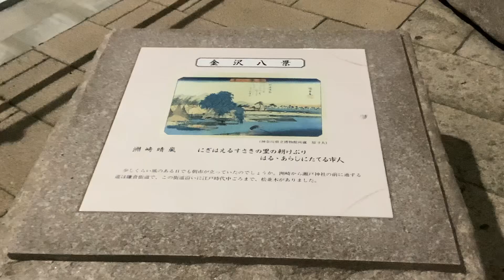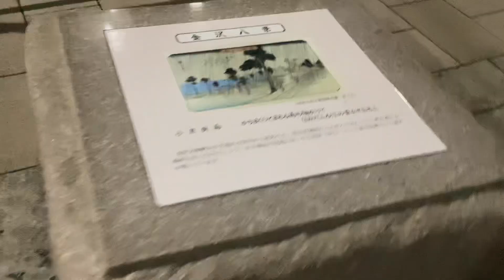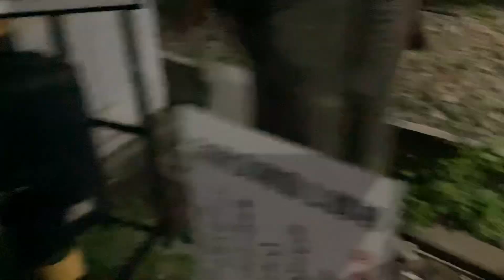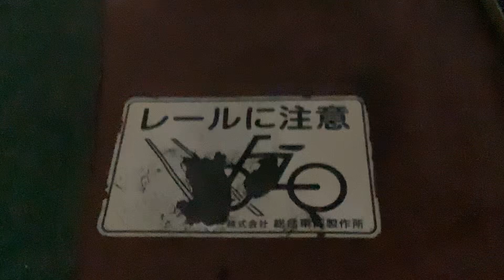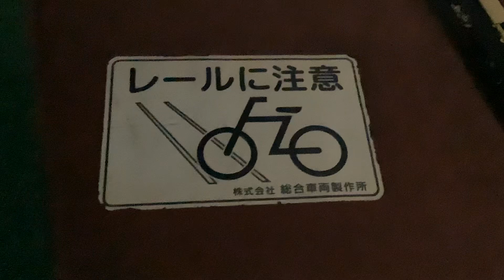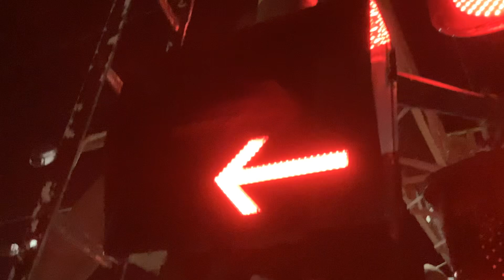金沢八景平潟湾沿いから観た夜景！京急線京急イエローハッピートレイン1057！京急線61H回送1056が金沢文庫第2踏切を通過！【令和6年9月3日火曜日】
金沢八景平潟湾沿いの歩道から準備を済ませた直後に散歩する為に撮影。(…休暇中なので。)

金沢八景平潟湾と野島側の夜景を撮影。

…映した筈なのに…上空で雷⚡️が一瞬光っていました。

金沢八景の浮世絵のパネルと説明

出場が今日の様な気がするのでもう時間が無いので移動開始‼️

瀬戸神社⛩

金沢検車区の車止めに停車中の、

京急線600形655-1〜655-4編成

京急線8両編成京急イエローハッピートレイン1000形057〜064編成

…誰も居ない😭(今日じゃ無かった😭)

金沢八景駅〜金沢文庫駅間の金沢文庫第2踏切を走行中の、京急線上り8両編成61H回送1000形056〜049編成。

………こ、これから始まるのだよ‼️保守点検作業が‼️🫡